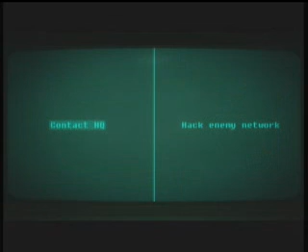Bionic Commando Rearmed - Get Off The Floor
Funny thing in Rearmed. Just got this game. It's pretty cool but the system takes a lot of getting used to.

A: Private! I'm having second thoughts about the D-1 Beetle design. Aren't there are a lot of barrels in the room where the D-1 Beetle is kept?
B: Yes, sir -- There are plenty of barrels. After all, we're drilling for oil here.
A: Don't be a wiseguy! Don't you think that an oil barrel thrown into the D-1 beetle could damage its flight control system?
B: I guess it could, although that would only immobilize the D-1 Beetle briefly. The real weak spot is the rear engine, which of course is a well-kept secret. Besides, who could get in there and start throwing barrels around?
A: Haha, you're right -- how silly of me to worry! Hahahaha!
B: ROFL!
A: Stop laughing and get off the floor, Private!